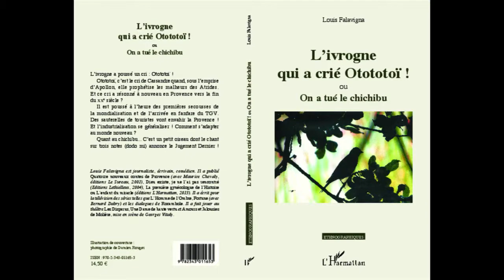TROIS LIVRES DE LOUIS FALAVIGNA Par Pascal Le Rest